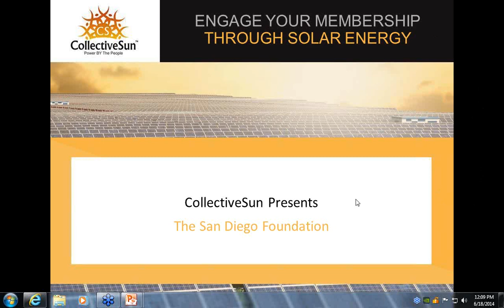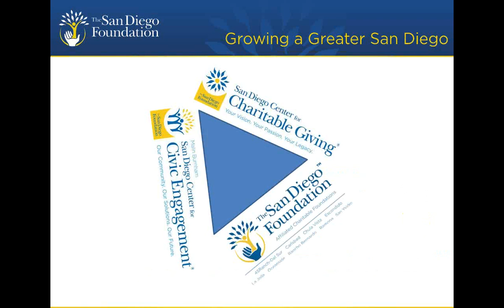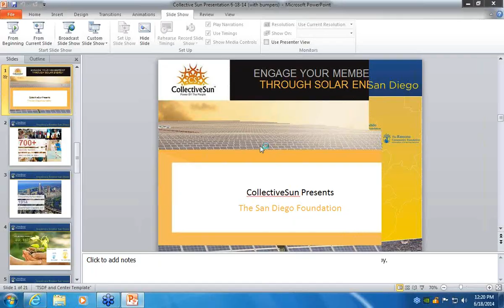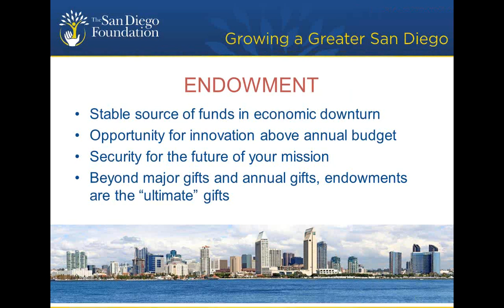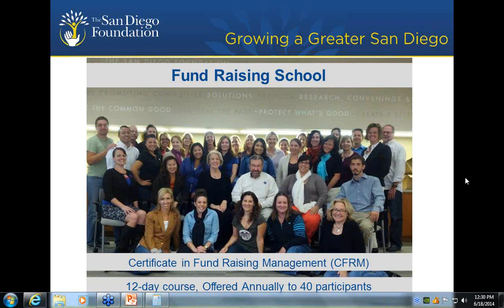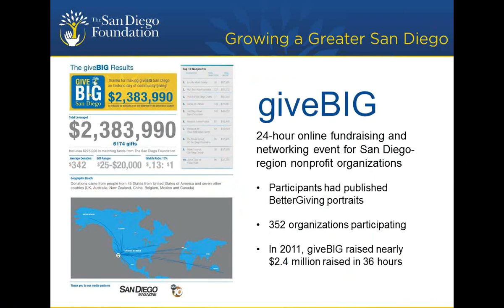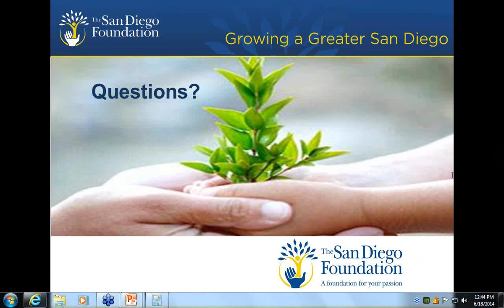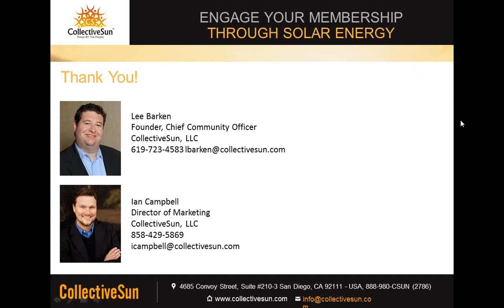CollectiveSun Presents: The San Diego Foundation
CollectiveSun Presents: The San Diego Foundation  6/18/14
Learn more about The San Diego Foundation, it's programs and services.